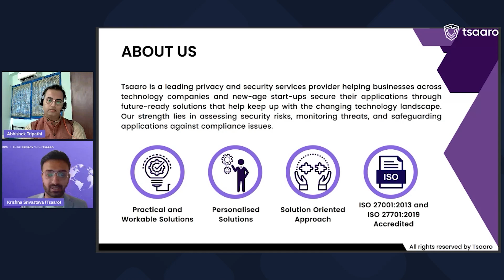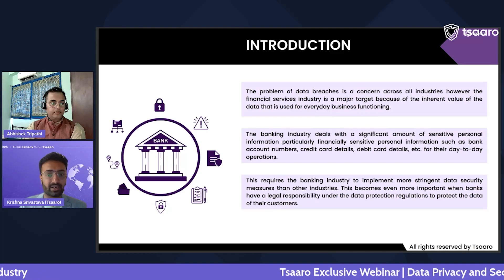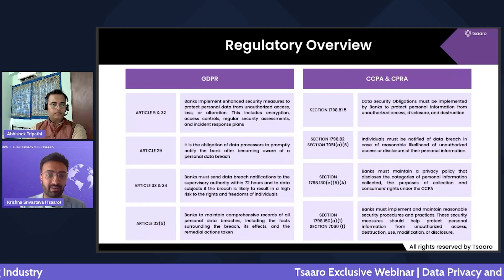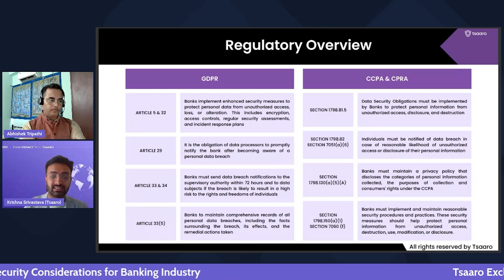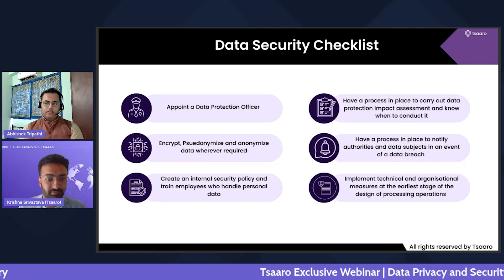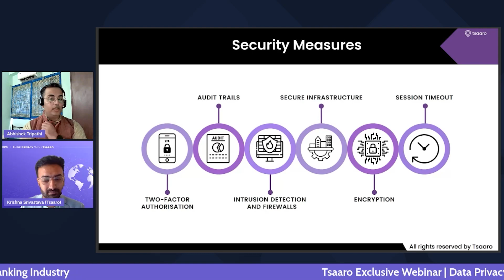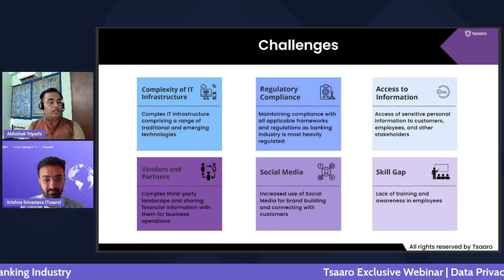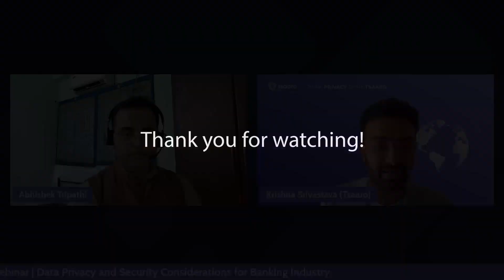"Banking” on Privacy and Security: Key Considerations | Krishna Srivastava and Abhishek Tripathi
In this session, we'll delve into real-world data breaches that have occurred in the banking sector, examining their causes and sharing insightful statistics for a better understanding. Don't miss out on the complete video to discover crucial data security checklists and effective measures to protect banking data. Safeguarding your data in the banking industry has never been more important! Watch now to stay informed and secure.

Key discussion points from this episode are:
00:00 Speakers intro
03:41 Agenda
04:35 Introduction
08:35 Statistics
10:10 Regulatory Overview
17:44 Data Security checklist
29:16 Security Measures
36:26 Challenges
41:44 Case studies